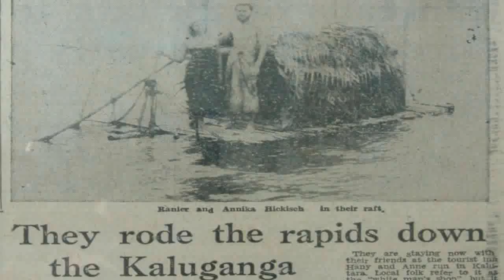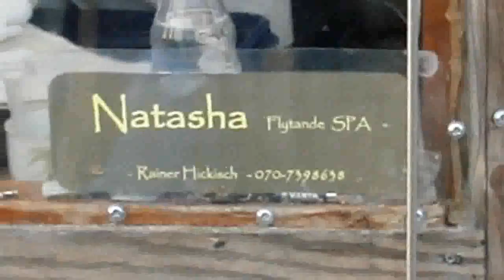MaxB - Love, Peace, Rafting, Canoeing and other mysteries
My home is where my heart is! - MaxB pays Rainer a visit at his paradise on earth.
Kajak is da shit